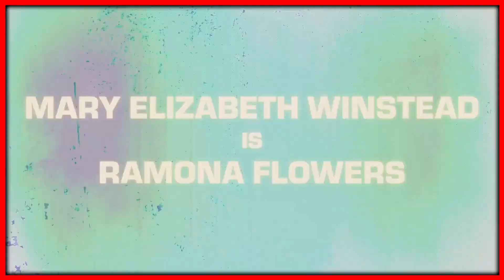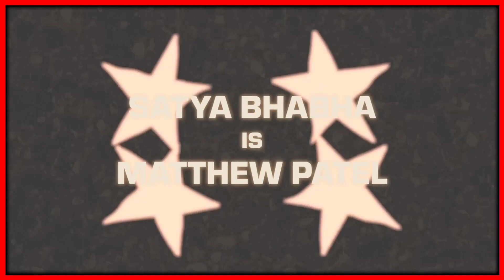THE WORLD OF SCOTT PILGRIM VS THE WORLD